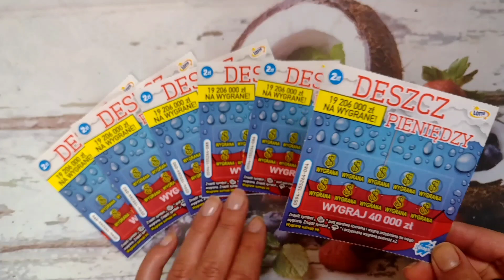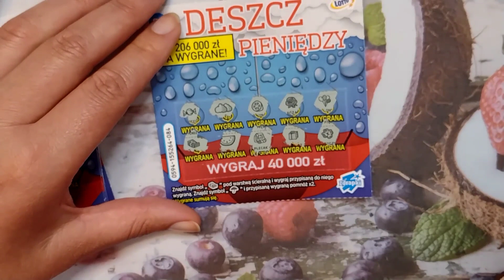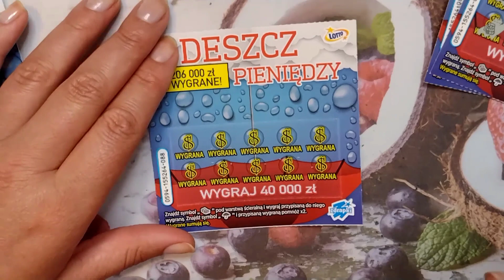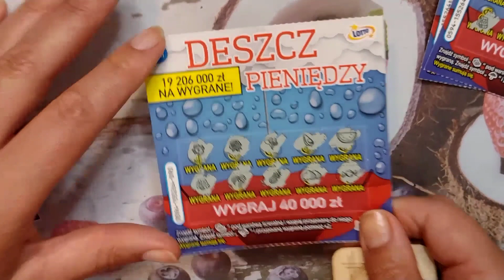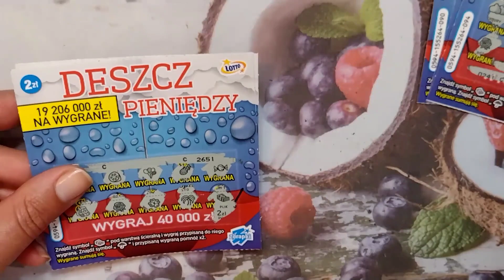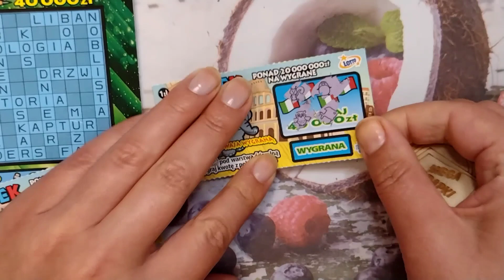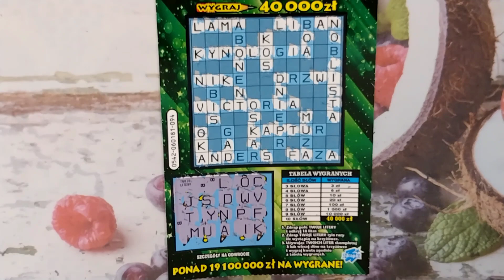PREMIERA ZDRAPKI 🌧️DESZCZ PIENIĘDZY 🌧️ 🤔➕ZDRAPKI DLA WIDZÓW ZDRAPKI #160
Witam na moim kanale Zdrapkowy Kosmos;-)
Zostaw subik i komentarz , będzie mi bardzo miło;-)
Za wsparcie na Tipply będę bardzo wdzięczna;-)